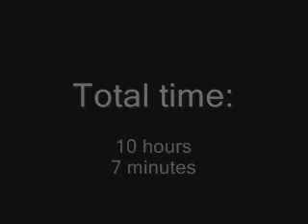Paul's Gaming 20 - Paul's DOOM3D (63-65)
Episode 20: Paul's DOOM3D
The best bits of parts 63-65 of the Paul's Gaming - Doom 3.

This is the end of the shortened Doom 3 playthrough videos!